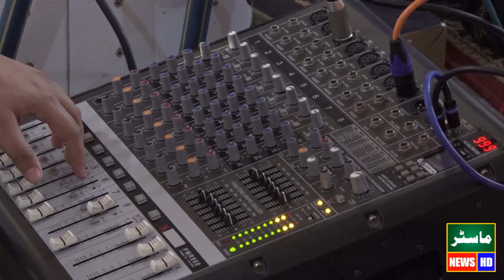Allama Arshad Rizvi New Bayan 2024 On Waqia E Meeraj